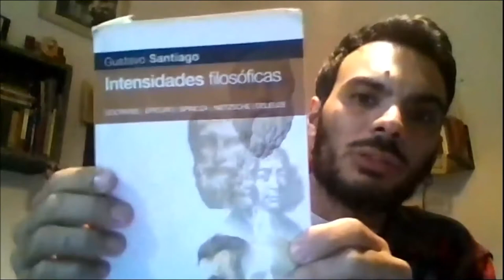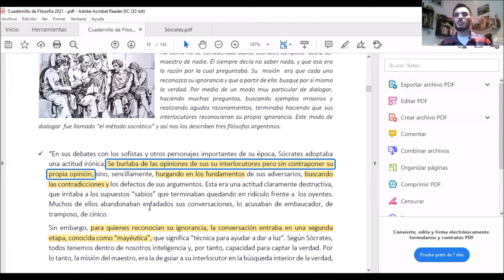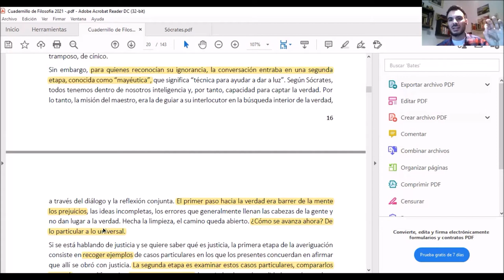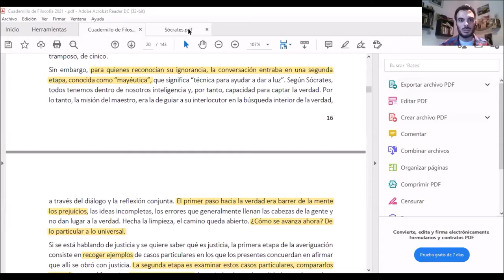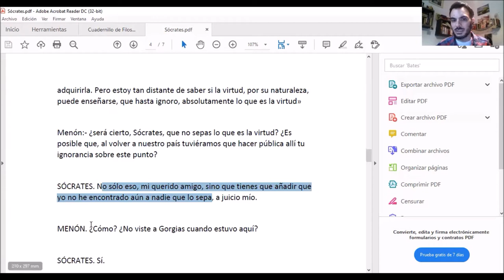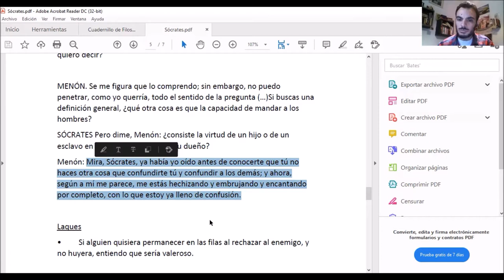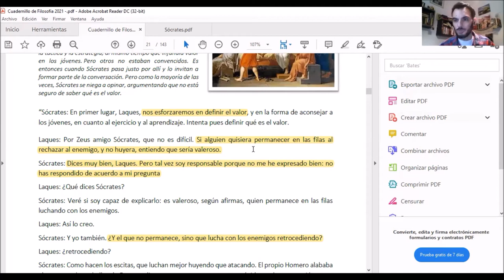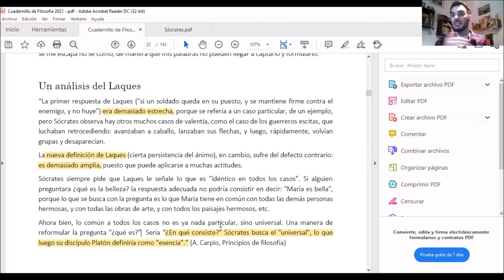El método socrático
Segunda clase de Sócrates. El método socrático, la ironía y la mayéutica. Análisis del diálogo Menón (sobre la virtud) y Laques (sobre la valentía)